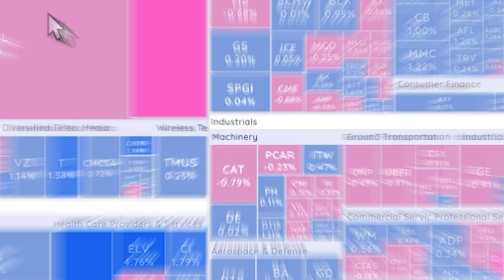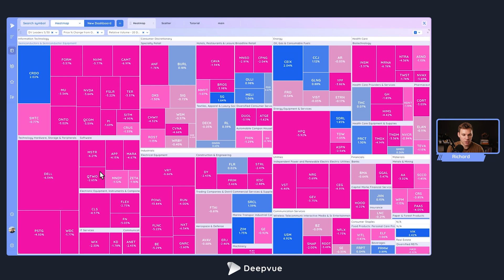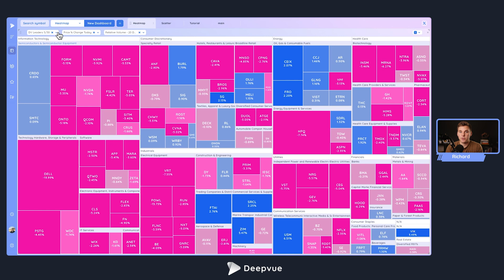How to Spot Stock Market Trends & Find Trading Opportunities with Deepvue Heatmap App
Want to instantly see where the money is flowing in the market? Deepvue’s new Heatmap App makes it easy to spot sector rotation, track real-time momentum, and identify breakout opportunities using simple visual cues.

In this step-by-step walkthrough, you’ll learn: ✅ How to add and configure the Heatmap inside your Deepvue Dashboard
✅ Use custom screens or watchlists (like Deepvue Leaders) for tailored setups
✅ Visualize price % change from open and relative volume to see where strength is building
✅ Compare sector and industry performance using bubble size and color
✅ Quickly identify leading or lagging groups during the trading session
✅ Bonus tips for customizing your layout with different metrics like DCR or run rate

Whether you’re scanning premarket or watching rotation live at the open, this is one of the fastest ways to spot actionable setups.

Timestamps:
00:00 – Intro: What the Heatmap App Is & How It Helps Spot Rotation
00:36 – How to Add the Heatmap to Your Deepvue Dashboard
01:05 – Customizing the Heatmap: Screener/Watchlist & Data Point Selection
01:38 – Grouped by Industry View: Visualize Sector Rotation in Real Time
02:43 – Using Deepvue Leaders Preset to Focus on Top Stocks
03:16 – Plotting Price % Change from Open + Relative Volume
03:49 – Interpreting Bubble Size & Color for Institutional Volume Flow
04:23 – How to Identify Strength or Weakness Right at the Open
04:56 – Alternative Data Setups: Price Change Today, Dollar Change, More
05:24 – Customization Requests & Final Tips for Using the Heatmap